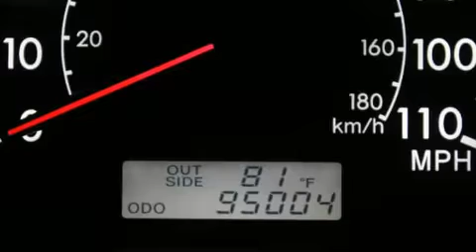2006 Toyota Corolla LE in Annapolis, MD 21401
1107 West St.

Sensibility and practicality define the 2006 Toyota Corolla. This 4 door, 5 passenger sedan has just over 90,000 miles. Smooth gearshifts are achieved thanks to the 1.8 liter 4 cylinder engine, providing a spirited, yet composed ride and drive. Both high fuel economy and flexible performance are assured by the 4 speed automatic transmission. All of the premium features expected of a Toyota are offered, including: a tachometer, front bucket seats, tilt steering wheel, power door mirrors, and air conditioning. A Carfax history report provides you peace of mind by detailing information related to past owners and service records. Our sales reps are knowledgeable and professional. They'll work with you to find the right vehicle at a price you can afford. Come on in and take a test drive!